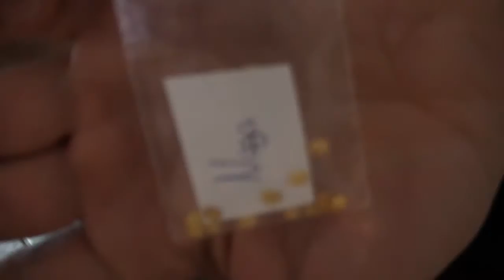Uudet 5 vinkkiä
- Kasvatetaan chiliä -
Lisää pikkuvinkkejä kasvatuksiin